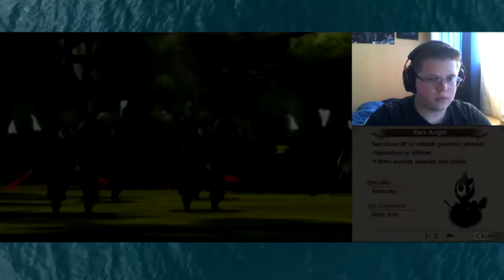Bravely Second : End Layer | Kikyo | Episode 41